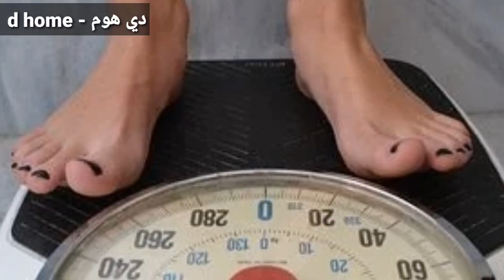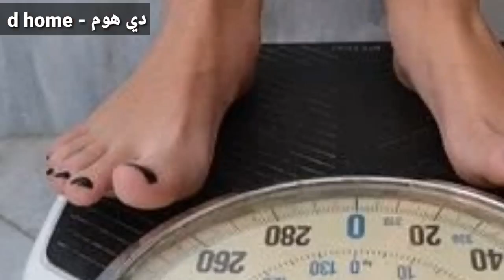أسرع رجيم تخسيس النص والنتيجة مذهلة في أسبوع وهناكل كتييير غير مكلف وصحي دايت بطريقة جديدة للعرايس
🌻أهلا أهلا..
أسرع نظام رچيم النص هتخسي وتاكلي كتير وبصحة كمان وغير مكلف دايت بطريقة جديدة للعرايس وفي أسبوع هل هناخد ادوية؟
تابعيني للآخر واستفادى بحبكم

  أتمنى أللى يستفاد من الفيديوهات يعمل شير مع أصحابه على الفيس بوك ولايك وكومنت فيه دعوة حلوة وإللى أول مرة يشوف القناة يشترك علشان لسة عندى أفكار كتير أحب أشاركها معاكوا فى الفيديوهات أللى جاية وإللى مش مفعل الجرس يضغط عليه فورا علشان يوصله تنبيه لما الفيديوهات الجديدة تنزل و شكرا يا حلويين لدعمكم وكل تعليق جميل كتبتوه ...
يارب الفيديو يعجبكم هستنى تعليقاتكم...
وعايزه منكم تشجيع...👍
بحبكم ❤️

 علشان توصلكم فيديوهاتى أول بأول
و أشكركم جميعأ على طيب متابعتكم ❤️

🌻أخطاء قد تدمر بشرتك مع استخدام الديرما رولر

🌻طبخ الملوخية المجمدة واجمد نصايح لنجاحها اعرفي التركات حتى لا تسود ولا تسقط ولون أخضر منور

🌻رقائق و مقرمشات بالشوفان